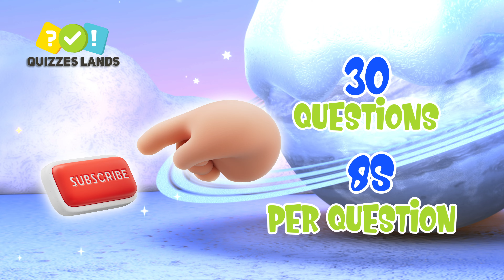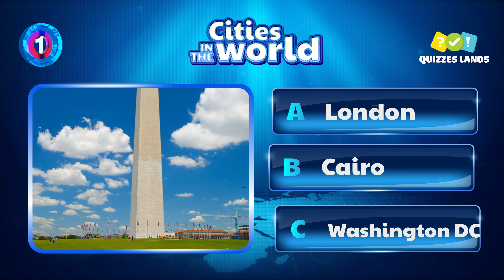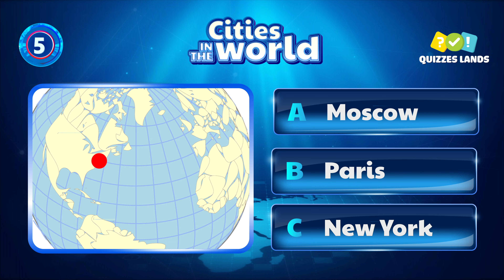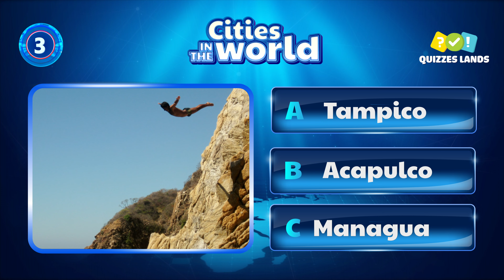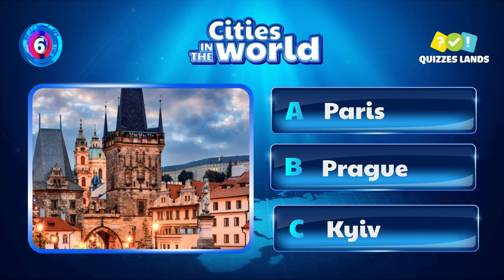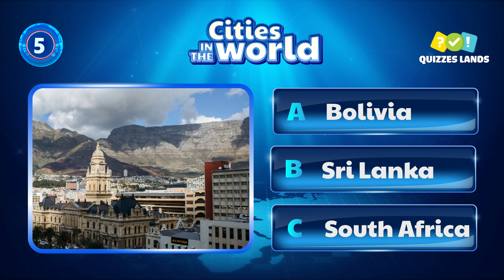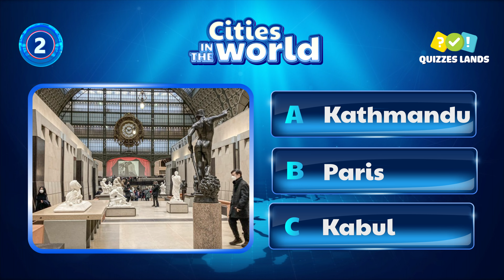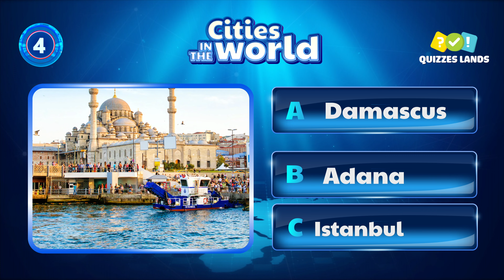Guess The City in the world || General Knowledge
Can you Guess The City in the world . Today , I've got another 30 general knowledge The City questions , to see how much you know about the city in the world . Let's play quiz